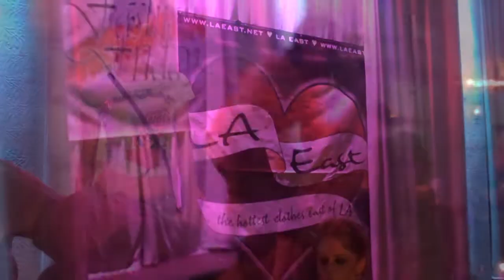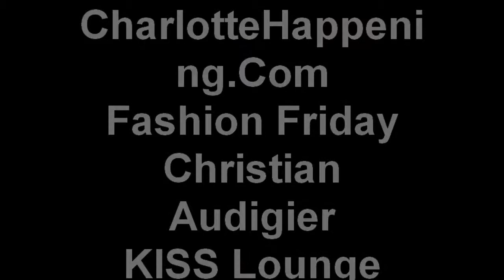Fashion Friday Presents Christian Audigier - 5 Min Recap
- CharlotteHappening.Com was in the building on March 27th during "Fashion Friday Presents Christian Audigier" @ KISS Ultra Lounge in Charlotte, NC. Christian Audigier is the famed designer behind Von Dutch and Ed Hardy.